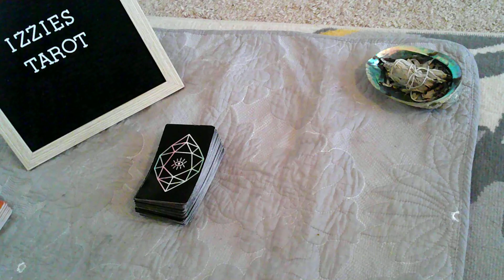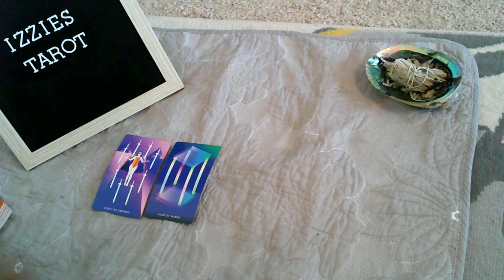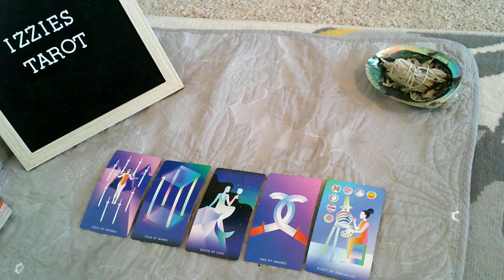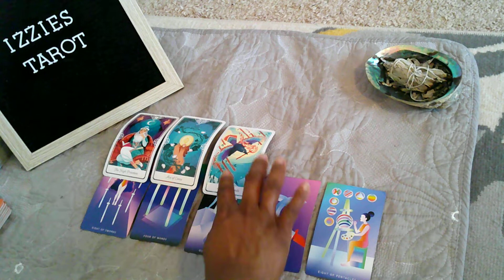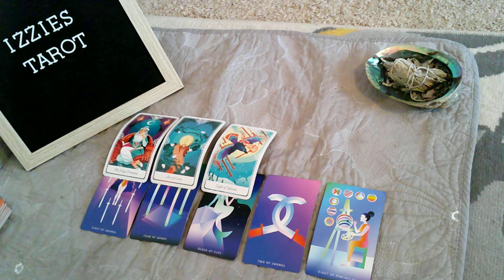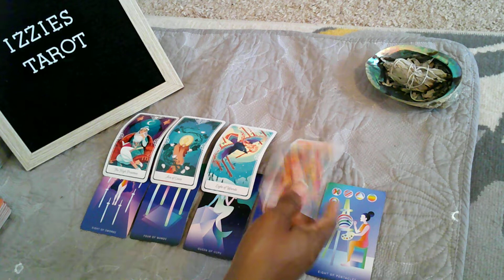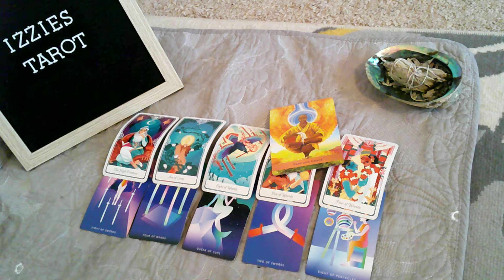Aries Love Prediction 7.5-7.11 Want A Good Girl That's A Itch(B) OR-A Good Guy That's A Bad Boy!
Aries Love Prediction 7.5-7.11  Want A Good Girl That's A Itch(B)-OR A Good Guy That's A Bad Boy Too!